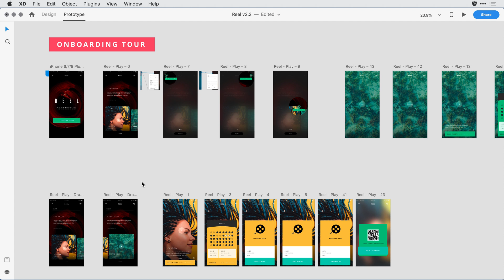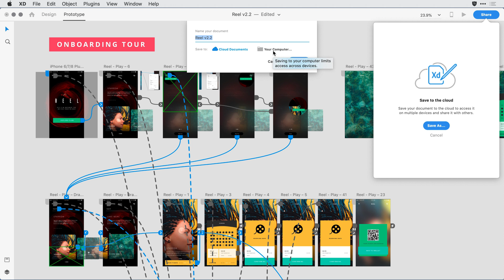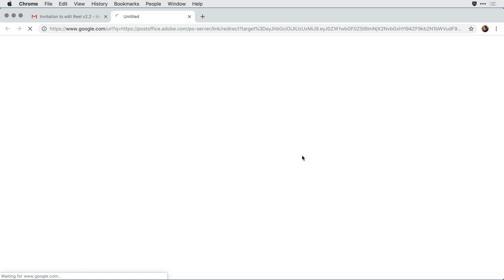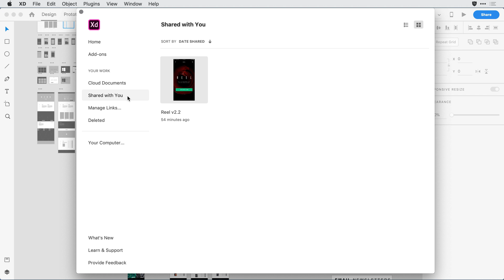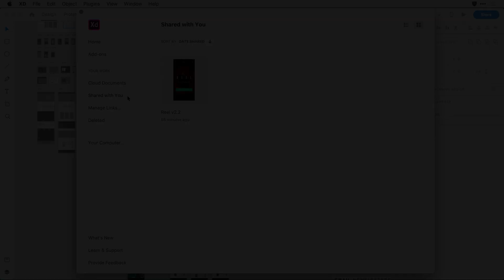Sharing Cloud Documents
Share your XD designs as cloud documents with other Creative Cloud users to make collaboration easy.